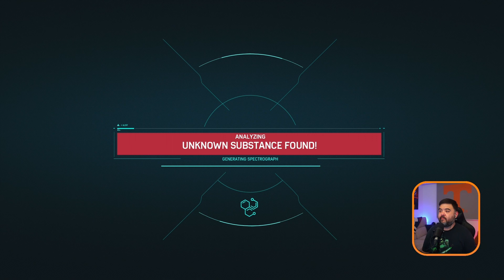Spider-man Fights Scorpion and Rhino in Search of the Devil's Breath!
After defeating Vulture and Electro, Spider-man now has to hunt down the rest of Dr. Octopus's team of villains. He catches up with Scorpion, where he has a trippy experience that he must fight through. We also get another Miles Morales mission before the final showdown between Spider-man and the duo of Scorpion and Rhino.

Join the LIVE streams on Friday and Saturday nights 11 p.m. KST (10 a.m. EST)!

If you'd like to support even more, feel free to tip. It's not expected, but greatly appreciated!